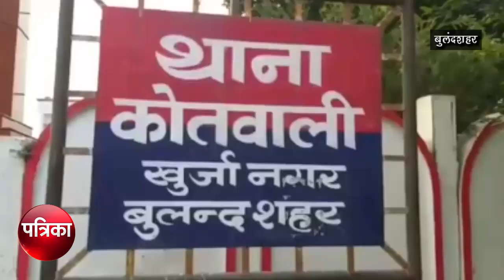ट्रक लूट प्रयास कर रहे एनएच 91 पर बदमाशों को पुलिस ने घेरा - Patrika Noida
बुलंदशहर से ,पुलिस ने दो शातिरों को गिरफ्तार किया है,पकड़े गए आरोपियों में से एक दिल्ली जबकि एक लोनी ग़ाज़ियाबाद  रहने वाले हैं,पुलिस की ततपरता के बाद  खुर्जा में इन्हें पकड़ा गया है पुलिस गिरफ्त में आये शातिरों पर आरोप है कि ये दोनों एक ट्रक को लूटने का प्रयास कर रहे   थे,स्वयम ट्रक ड्राइवर ने दोनों की शिनाख्त की है।